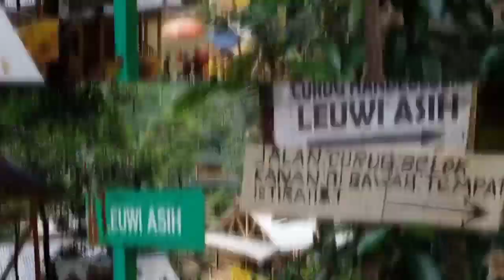CURUG LEUWI ASIH